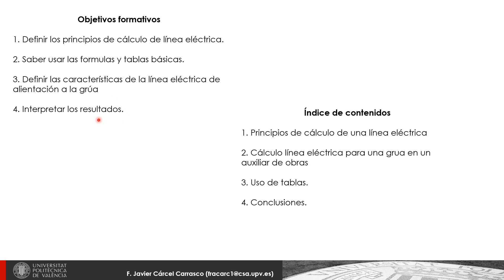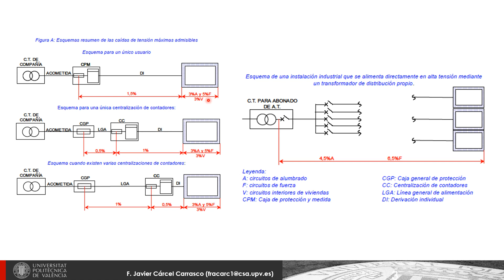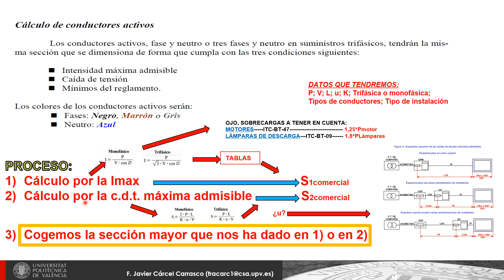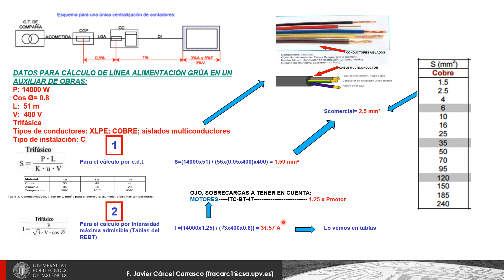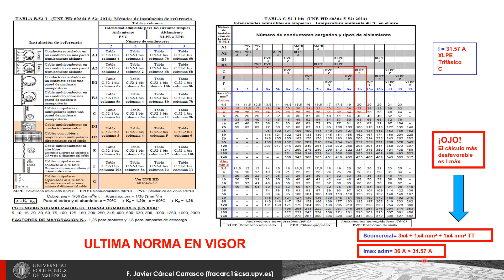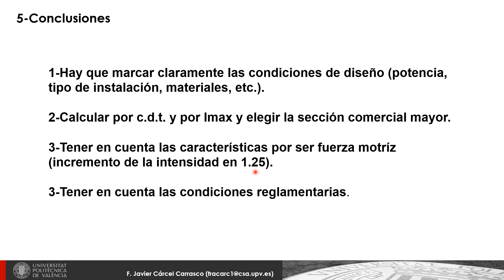Cálculo línea eléctrica para una grúa en un auxiliar de obras| UPV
Título: Cálculo línea eléctrica para una grúa en un auxiliar de obras

Descripción: Conceptos básicos para el cálculo de una instalación eléctrica, para el caso particular de una grúa utilizada en un auxiliar de obras Cárcel Carrasco, FJ. (2022). Cálculo línea eléctrica para una grúa en un auxiliar de obras.

Descripción automática: En este video, el profesor explica el proceso de cálculo de una línea eléctrica para una grúa en una obra, dirigido a alumnos de arquitectura y edificación. Se abordan los principios básicos del cálculo eléctrico, el uso de tablas y fórmulas, y la interpretación de resultados, todo ello dentro del marco normativo correspondiente.

Se destaca la importancia de cumplir con el reglamento eléctrico, que establece márgenes de tensión admisible para distintas aplicaciones. En el caso de grúas de obra, se aplica un límite del 5% sobre la tensión de referencia para aparatos de fuerza motriz. El cálculo requiere considerar si la línea es monofásica o trifásica, así como diferentes factores como la sobrecarga de arranque de motores y el tipo de conductor utilizado.

Se proporciona un ejemplo práctico, calculando la sección necesaria para una grúa de 14 kW, con factor de potencia 0.8, una longitud de 51 metros y un sistema trifásico de 400 voltios. La conclusión subraya la necesidad de seleccionar la sección de cable adecuada, considerando tanto la caída máxima de tensión como la intensidad máxima admisible, y recalca la importancia de ajustarse a las prescripciones normativas y de considerar la naturaleza de los receptores al calcular la sección del conductor.

Autor/a: Cárcel Carrasco Francisco Javier